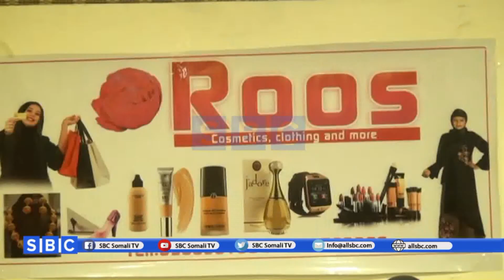CARWO CUSUB OO LA DHAHO ROOSA AYAA GAROOWE LAGA DAAH FURAY